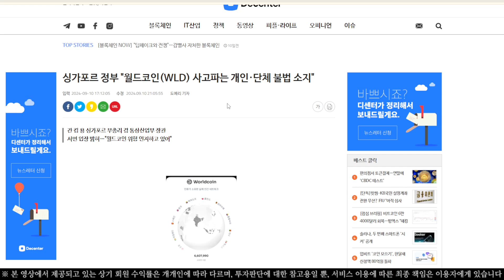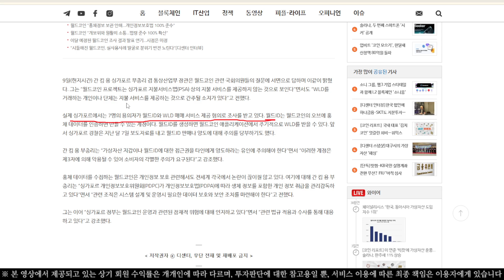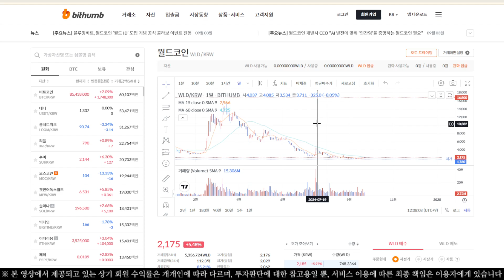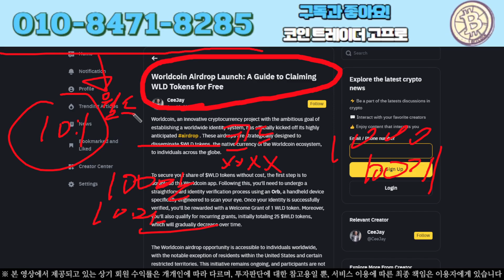월드코인 최근 이슈 분석 해봅니다 각종 이벤트까지